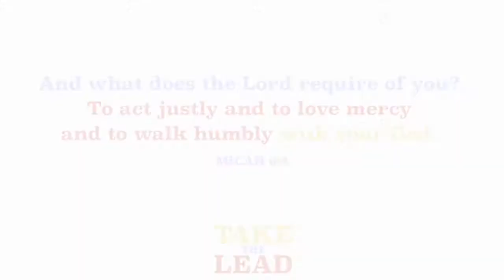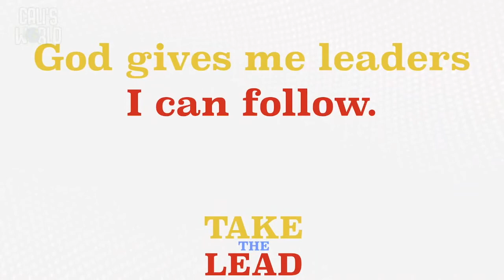6.26 Family Experience Bible Story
TAKE THE LEAD WEEK 4God gives me leaders I can follow!
READ: Ruth: Ruth 1:1-18; (Lamentation 3:22-33)
MEMORY VERSE: "And what does the Lord require of you? To act justly and to love mercy and to walk humbly with your God." Micah 6:8

Leaders take the lead. Like a drum major leading a marching band or the grand marshal at a parade, leaders are out in front showing others the way. Legendary leaders of the Bible like Deborah, Gideon, Samson, and Ruth will help our kiddos see what leadership looks like and how they can become great leaders too. Young leaders will grow this month learning that "God gives me courage to lead", "helps me learn from mistakes", and "gives me leaders I can follow." Everyone can be a leader, let’s take the lead together.

Find this week’s resources below, on our or through the GROW APP! See our webpage for more information on how to access the app!

We invite you to visit us on our Canyon Creek Project YouTube channel or FaceBook live for Family Experience every Saturday morning at 11AM.

Week 4 Resources
God gives me leaders I can follow

MEMORY VERSE: "And what does the Lord require of you? To act ustly and to love mercy and to walk humbly with your God." Micah 6:8

CRAFT:
Hometown Map
Give your kiddos a piece of 11”x17” white paper and white crayon. Have them draw a lot of horizontal and vertical lines at random all the way across their paper. Then have your kids color over the entire paper with green and blue colored pencils or watercolor paint. Give them the Hometown

Map printable (this one) and help them fill out each billboard. Afterwards, they can cut out each billboard and glue them to their map. For more fun, teach kids how to fold their maps like a real map!

FOR TODDLERS: Help kids draw their families or other things from their town on the paper. Let them color over it with watercolor paint.

Look at all the cool places on your map. Would you miss these places if you ever had to move away?

In today’s story, Naomi wanted to go back to her hometown, so Ruth followed her. But by following her, Ruth would be leaving her hometown, too!

Ruth was able to say goodbye to all of her favorite things at home because she trusted Naomi and God.

God gives us leaders to follow!

DISCIPLE:
Shoebox Floats

What is a parade without a float! Have your family build a shoebox float together. You family can choose any one of our Bible "grand marshals" we've been talking about – Deborah, Gideon, Samson, or Ruth – and imagine that they are going to be honored on that float!

Gather a shoebox and a bunch of different supplies (ie; crayons, colored pencils, markers, play-doh, play, wiki sticks, stickers, gems, washi tape, construction paper, glue/tape, scissors, glitter, etc). Check out some of these to give you an idea: example 1, example 2, example 3. For fun play this months theme song while they decorate!

Pray: Dear God, thank you for giving us leaders we can follow, leaders who are kind and real who show us how to trust you and do the right thing. Help us to take the lead by imitating leaders who love you and care about us, instead of spending a lot of time being influenced by people who don't help us grow. We know that when we follow the right people, we are actually following you! Amen.

DISCUSSION:

How was Ruth related to Naomi?
Why did Naomi decide to return to her hometown?
What did Ruth say when Naomi told her to go back to Moab?
Read Lamentations 3:22-24. How does this verse remind you of Naomi's actions? Of Ruth's actions?
Who are some of the people you trust the most when it comes to picking what to wear, eat, buy, watch, or listen to?
How do you decide whose opinion matters most in your life?
What are some things you do when you follow someone?